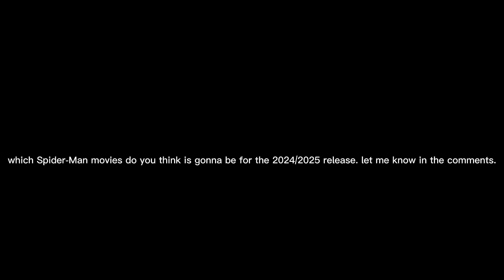My reaction to Sony announcing Spider Man movies for 2024/2025 (+ My thoughts of these movies)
HECK TO THE HELL YEAH!! SONY ANNOUNCEMENT SPIDER MAN MOVIES FOR THE 2024 AND 2025 RELEASE!!I SO CRAZY AND EXCITED FOR IT!!

And I had some thoughts about what 2024/2025 Spider Man movies might be. it could be Tom Hardy Venom 3 for 2024 and Tom Holland Spider Man 4 for 2025 or Andrew Garfield The Amazing Spider Man 3 for 2024 or Tobey Maguire Spider Man 4 for 2025. but tell me in the comments about which Spider-Man movies do you think it's perfect for these years. and this new Spider Man 2024 movie is gonna be released in November after the release of Spider Man Beyond the Spider Verse!